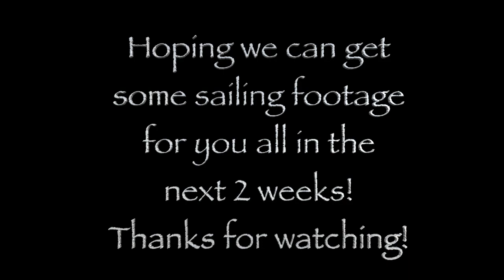svMerSea - Little Blibbiddy Boo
Another work in progress/learning video. You may or may not find something interesting. 😄